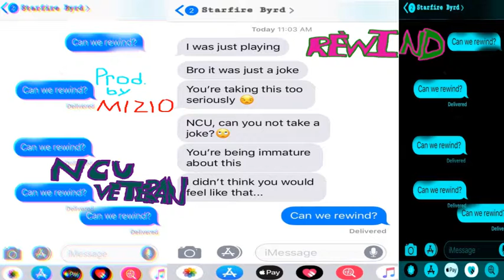NCU Veteran - "Rewind" [Prod by MIZIO]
I basically mumbled this, so check the genius lyrics and annotations, so you can know what it says/what each line means.